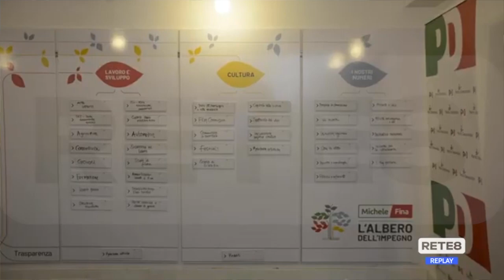Politica - La nuova stagione del Partito Democratico